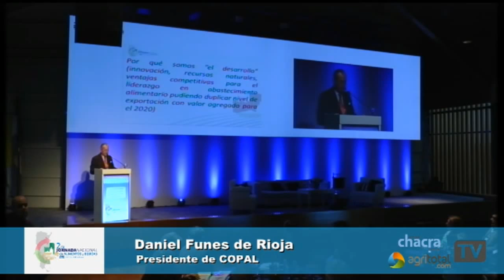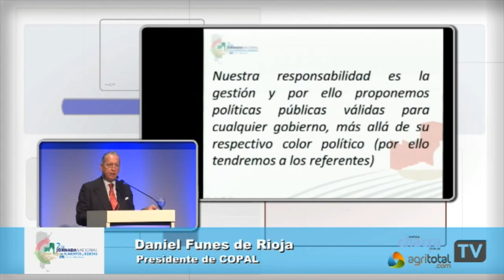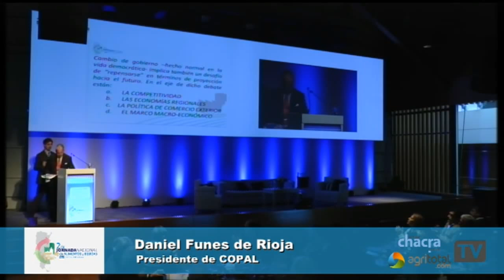02 COPAL 2015 Daniel Funes de Rioja